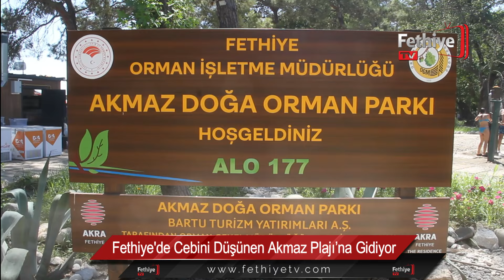Fethiye'de Cebini Düşünen Akmaz Plajı’na Gidiyor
Fethiye Belediyesi’nin işlettiği ve cazip fiyatlarıyla dikkat çeken Akmaz Halk Plajı’nda yoğunluk yaşanıyor.